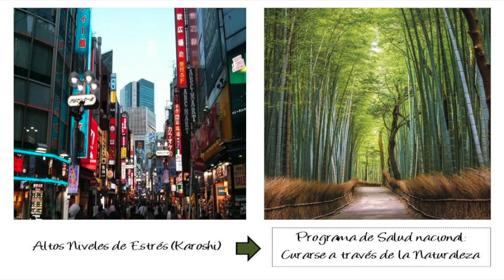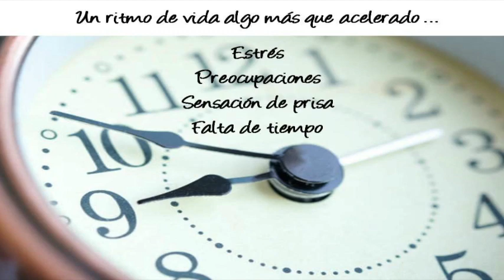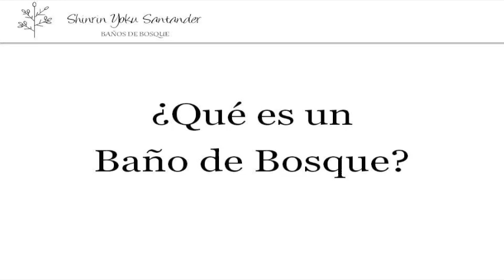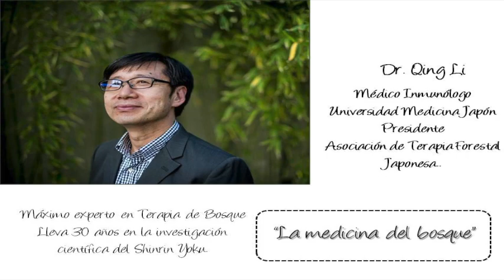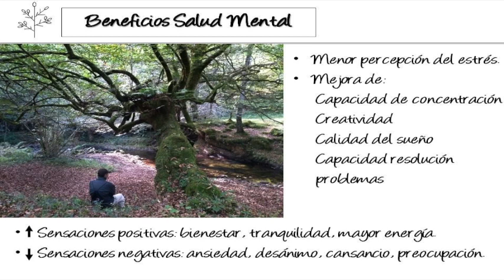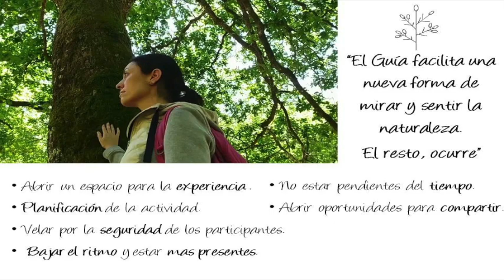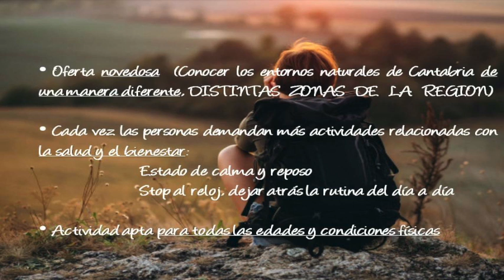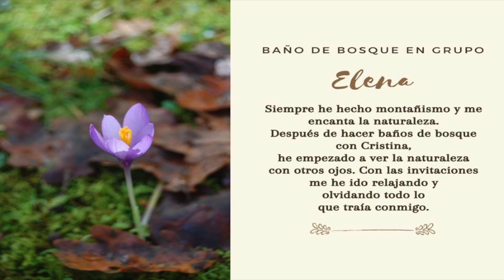Videoconferencia Baños de bosque